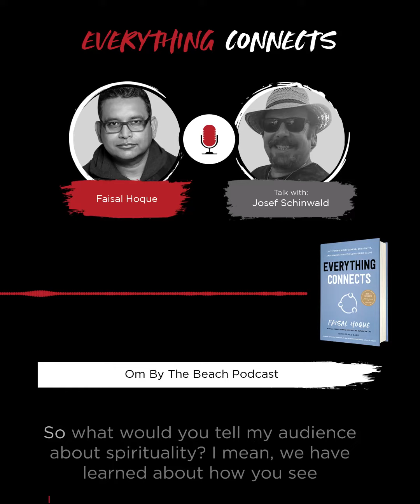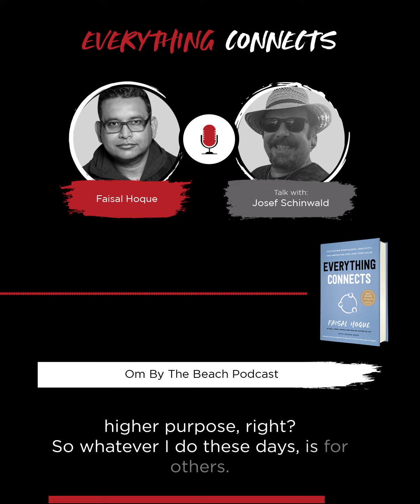PODCAST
OM by The Sea

Faisal Hoque was born in Bangladesh and found himself in the boardrooms of Fortune 100s by the time he was 27. As a thought leader, his work has appeared in the Wall Street Journal, BusinessWeek, Forbes, Fox, CBS, Financial Times, Mergers & Acquisitions, Huffington Post, and Leadership Excellence among others. Named one of the “Top 100 Most Influential People in Technology”​ and one of the “Top 100 Thought Leaders”​.

Questions asked and what we talked about:

Tell us about yourself, Faisal.  How did it all get started with you? Your experience in Japan in Buddhist monasteries, and your rise to the top thought leaders of the world?

So when you talk about mindfulness, for you it is about being mindful of your personality and also of your higher self. How do you see yourself?

A third book is ready to be published! Business, spirituality, cooking, … tell us more about your third book now being released.